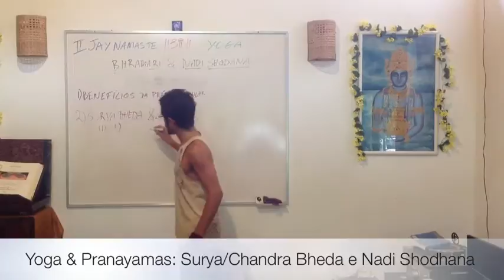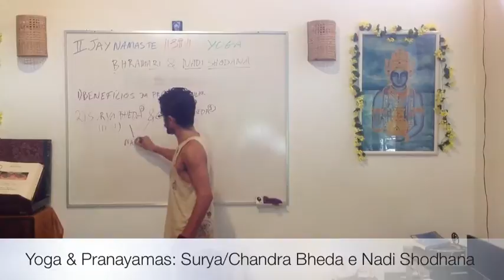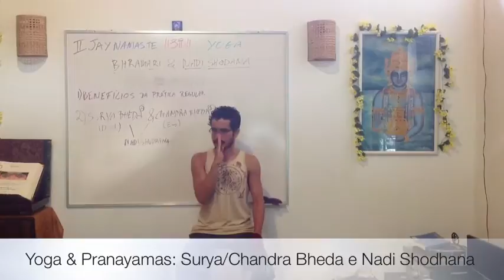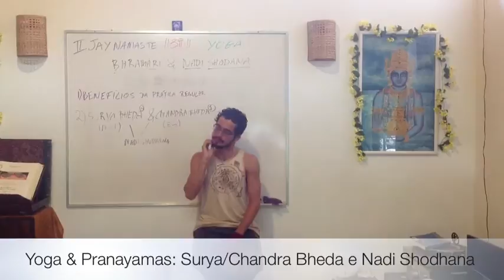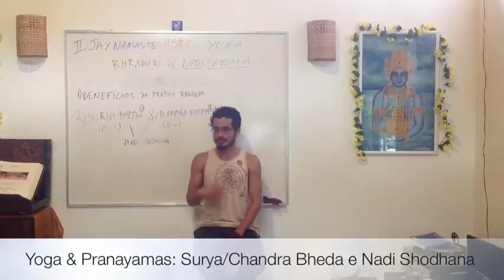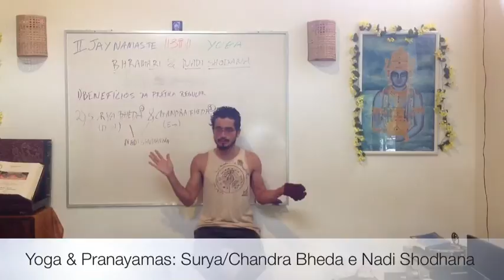Yoga & Pranayama: Surya / Chandra Bheda (2º Jay Namaste 12)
II Retiro em Jyotish Ayurveda Yoga com Tiago Namaste!

Se gostou ajude apertando o Curtir e se der Compartilhe ^.^